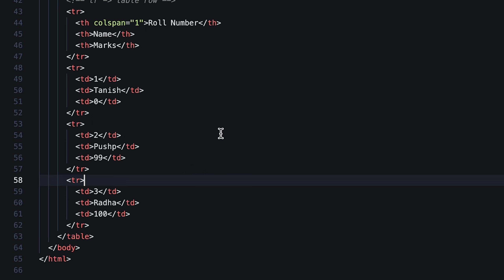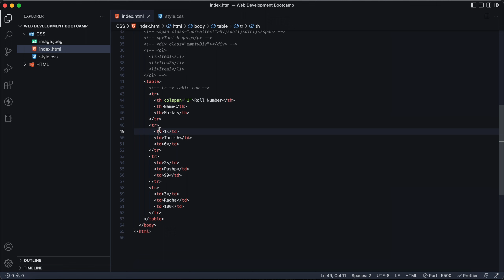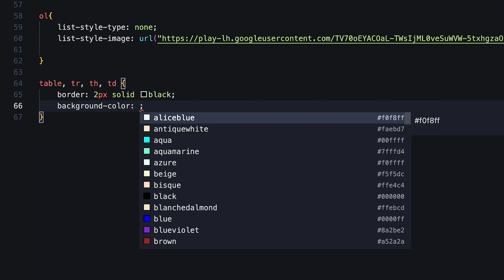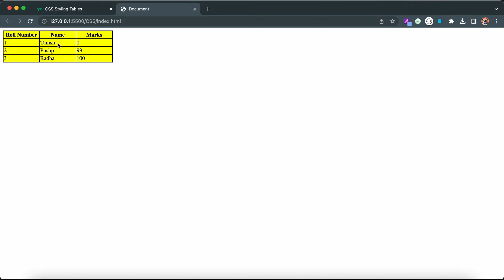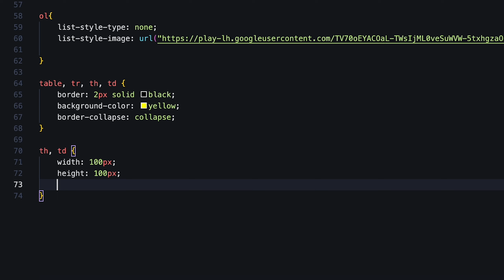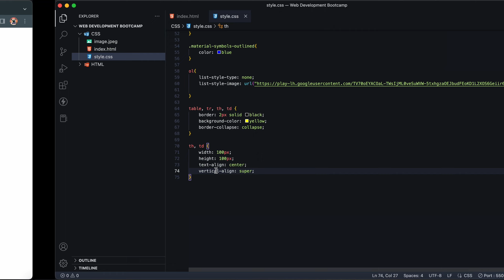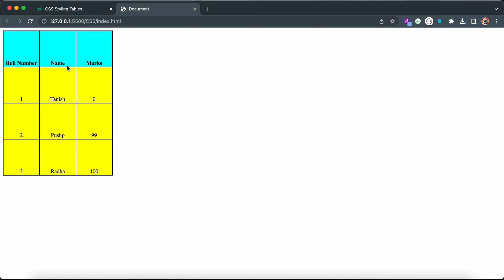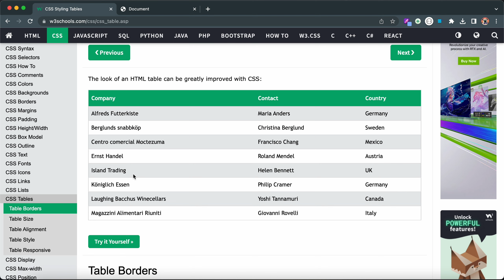2.18 STYLING TABLES IN HTML | Web Development Course from Beginning to Advanced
This video is a part of Web Development Course playlist, where we will be learning Complete Web development from Scratch. We will be learning many topics like HTML, CSS, Javascript, Tailwind, React JS, Node JS, Express JS, Github, MongoDB, Firebase, etc. This course is very extensive and uploads are going to happen everyday.

Products I use:
1. Oneplus Nord CE 2
2. Macbook Air M1
3. Digitek DTR Tripod For Mobile
4. Blue Yeti Mic
5. Samsung T7 SSD
6. Digitek Ringlight
7. USB Hub for Macbook
8. Computer Glasses
9. Sleepy Owl Coffee